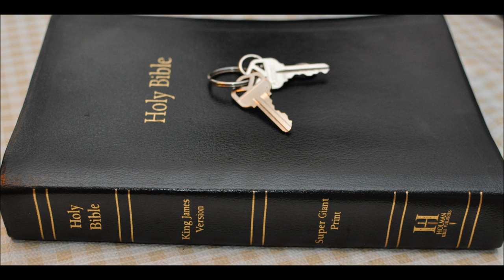Dragons and Owls in the Bible Part 1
1 And there appeared a great wonder in heaven; a woman clothed with the sun, and the moon under her feet, and upon her head a crown of twelve stars:

2 And she being with child cried, travailing in birth, and pained to be delivered.

3 And there appeared another wonder in heaven; and behold a great red dragon, having seven heads and ten horns, and seven crowns upon his heads.

4 And his tail drew the third part of the stars of heaven, and did cast them to the earth: and the dragon stood before the woman which was ready to be delivered, for to devour her child as soon as it was born.

5 And she brought forth a man child, who was to rule all nations with a rod of iron: and her child was caught up unto God, and to his throne.

6 And the woman fled into the wilderness, where she hath a place prepared of God, that they should feed her there a thousand two hundred and threescore days.

7 And there was war in heaven: Michael and his angels fought against the dragon; and the dragon fought and his angels,

8 And prevailed not; neither was their place found any more in heaven.

9 And the great dragon was cast out, that old serpent, called the Devil, and Satan, which deceiveth the whole world: he was cast out into the earth, and his angels were cast out with him.

10 And I heard a loud voice saying in heaven, Now is come salvation, and strength, and the kingdom of our God, and the power of his Christ: for the accuser of our brethren is cast down, which accused them before our God day and night.

11 And they overcame him by the blood of the Lamb, and by the word of their testimony; and they loved not their lives unto the death.

12 Therefore rejoice, ye heavens, and ye that dwell in them. Woe to the inhabiters of the earth and of the sea! for the devil is come down unto you, having great wrath, because he knoweth that he hath but a short time.

13 And when the dragon saw that he was cast unto the earth, he persecuted the woman which brought forth the man child.

14 And to the woman were given two wings of a great eagle, that she might fly into the wilderness, into her place, where she is nourished for a time, and times, and half a time, from the face of the serpent.

15 And the serpent cast out of his mouth water as a flood after the woman, that he might cause her to be carried away of the flood.

16 And the earth helped the woman, and the earth opened her mouth, and swallowed up the flood which the dragon cast out of his mouth.

17 And the dragon was wroth with the woman, and went to make war with the remnant of her seed, which keep the commandments of God, and have the testimony of Jesus Christ.